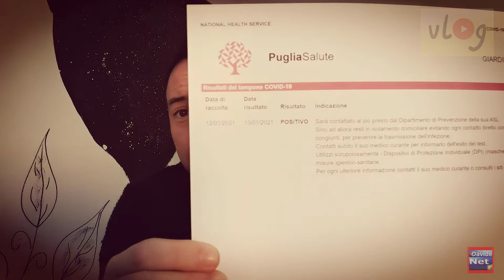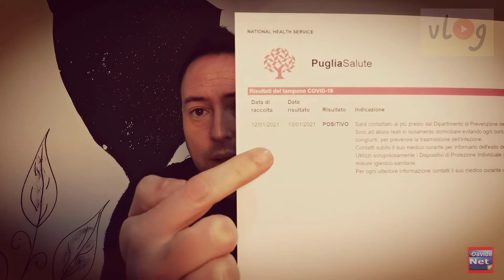Positivo al Covid-19 Vlog esperienza ricordo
Racconto la mia testimonianza ed esperienza con il Coronavirus Covid-19

Un fantastico ASMR relax della piaggia nel pieno della campagna .
BUONA VISIONE

▅ IMPORTANTE ▅ Tutte le persone che commentano i video in maniera offensiva, vengono segnalati a youtube, invito quindi a rispettare le regole di youtube e del canale stesso, ed avere un buon senso civico di comportamento grazie per la collaborazione